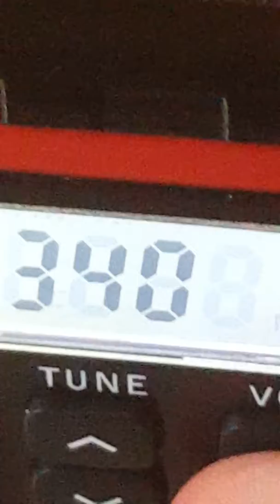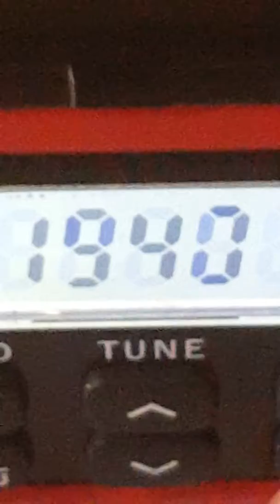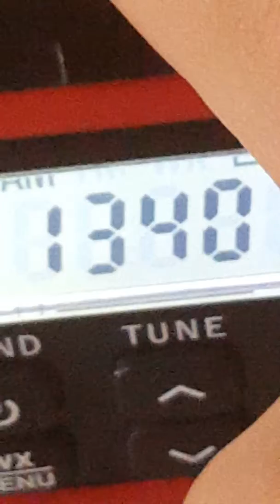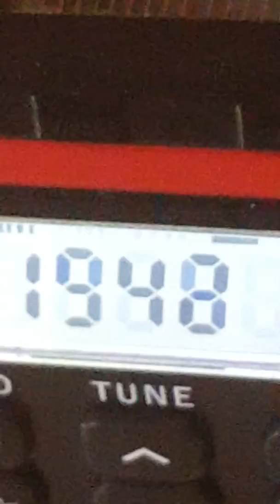Strangest static noise on the radio